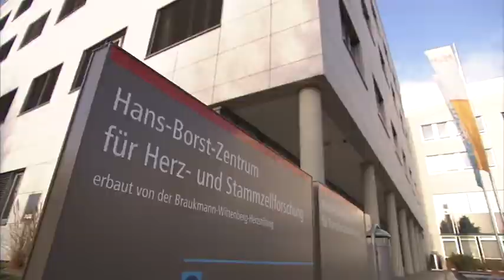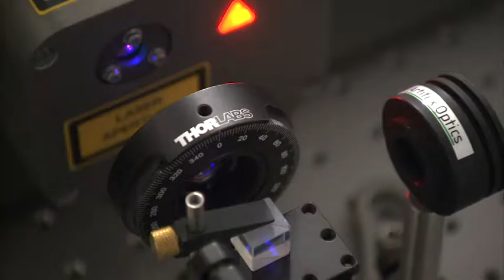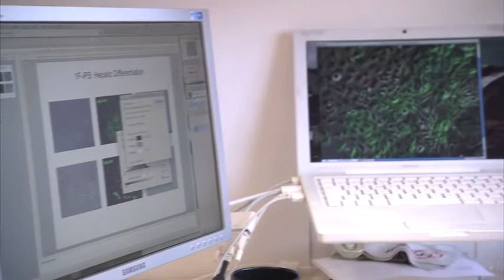Exzellenzinitiative: Exzellenzcluster "REBIRTH"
Wie sind die Abläufe innerhalb der Zellen genetisch gesteuert und wie lassen sich diese Abläufe beeinflussen? Antworten darauf wollen die Forscher durch die Arbeit an Zellen und Molekülen finden. Im Exzellenzcluster REBIRTH werden regenerative Therapien entwickelt, um Menschen mit Erkrankungen an Herz, Lunge, Blut oder Leber zu helfen. Die Wissenschaftler generieren Zellen und beobachten unter dem Mikroskop und mit modernsten Verfahren deren Funktionsweisen. Grundlagenbiologische Aspekte werden mit technischen Innovationen verknüpft; die Ergebnisse sollen in der Klinik umgesetzt werden, zum Beispiel in der Transplantationschirurgie: Es sollen zukünftig nicht mehr komplette Organe transplantiert werden, sondern nur Teile davon – nämlich Gewebe oder einzelne Zellen.

Im Exzellenzcluster REBIRTH verbinden sich exzellente Ausbildung und zukunftsweisende Forschung. Die medizinische Expertise wird ergänzt durch Ingenieurskunst, Chemie, Biophotonik und Nanotechnologie.